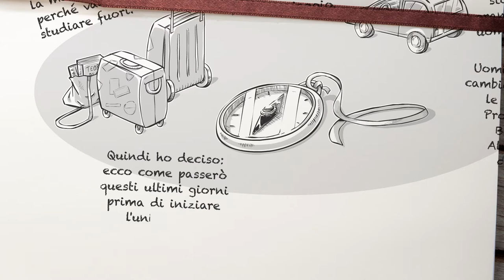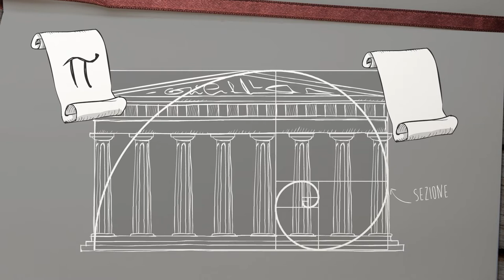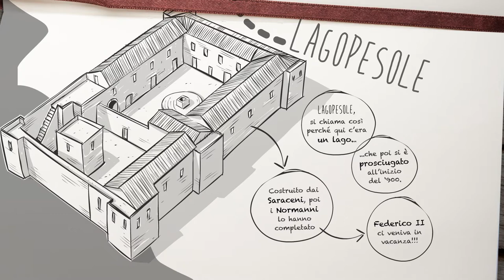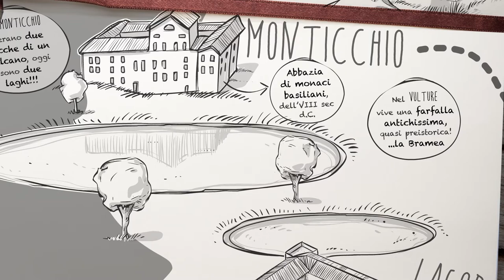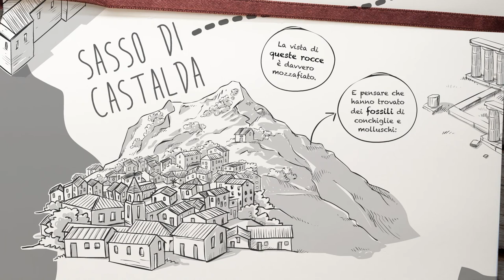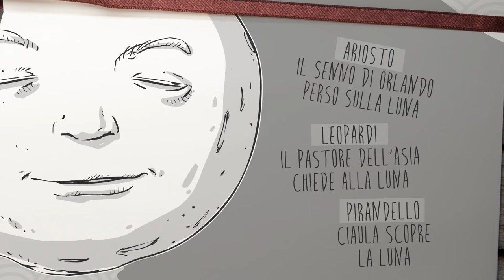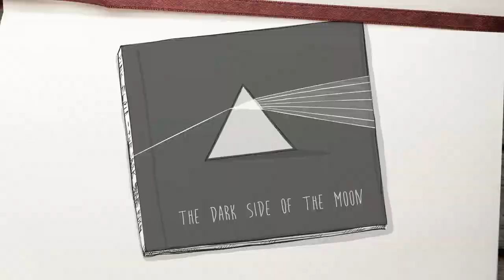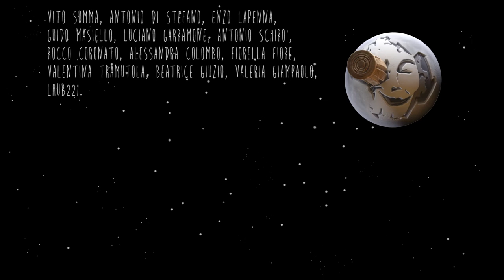DALLA TERRA ALLA LUNA | Liberascienza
Soggetto: Pierluigi Argoneto, regia: Vania Cauzillo.
Fotografia: Giovanni Salvatore